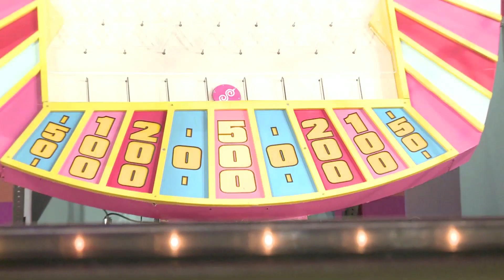The Price is Right, Live!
The Price Is Right Live is the hit interactive stage show that gives contestants pulled right from the audience the chance to "come on down" to win appliances, vacations and even new cars by playing classic games from television's longest running and most popular game show.  From Plinko to Cliffhangers to the Big Wheel, and even the fabulous showcase, all the favorite games are played just like the TV show. Even if your name is not called to play you still have a chance to win. Guest's names are called out throughout the show to win prizes just for being there.

Playing to near sold out audiences for 6 years, the Price Is Right Live has given away or 10 million dollars in cash and prizes and sold over 1.2 million tickets.

If you enjoy the rush of emotions experienced while watching the show on television, just imagine the possibilities if you were actually in the audience watching it live.